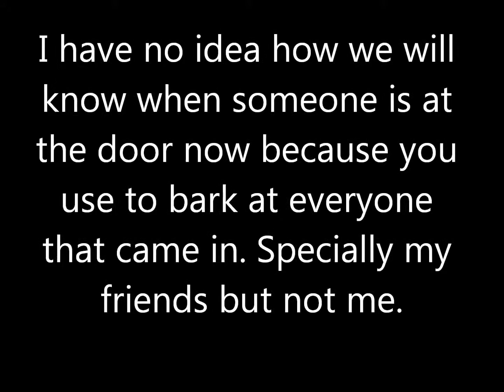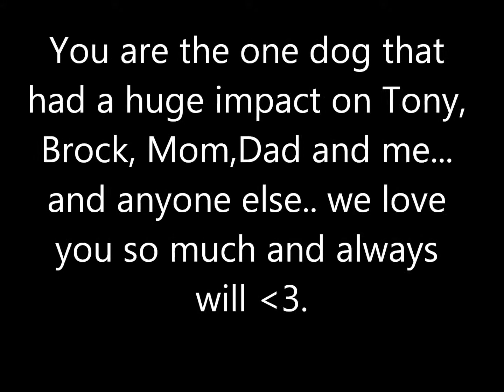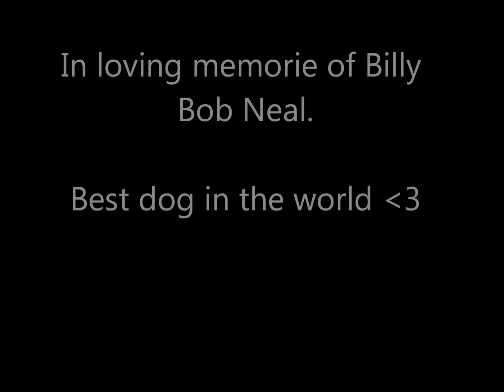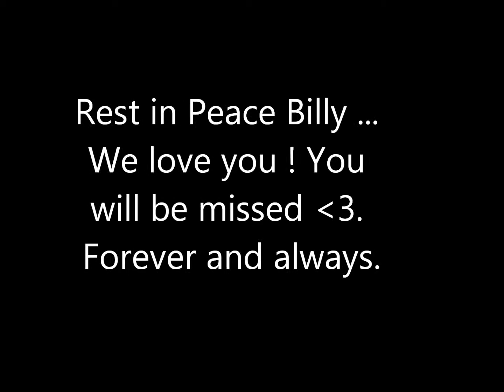This is my goodbye ... RIP Billy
my dog billy